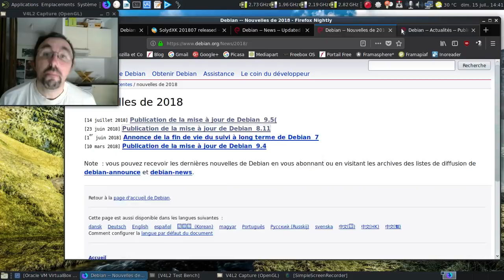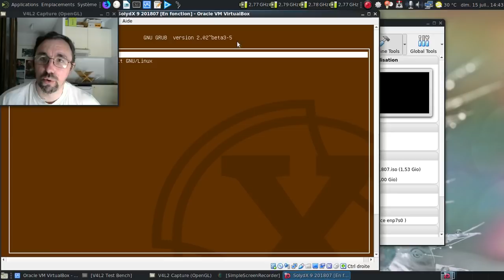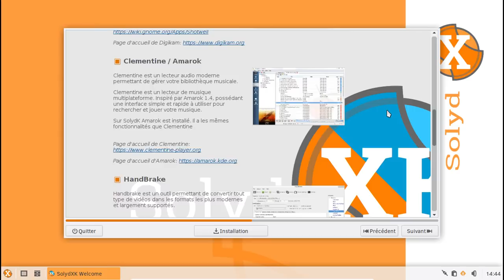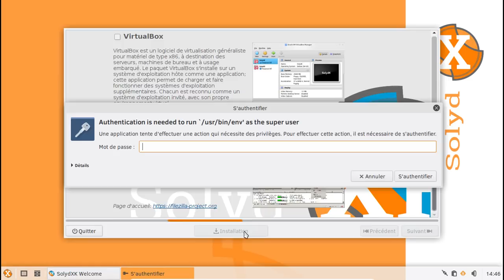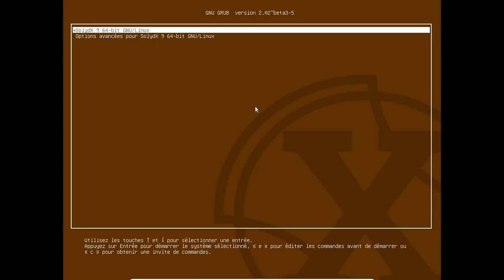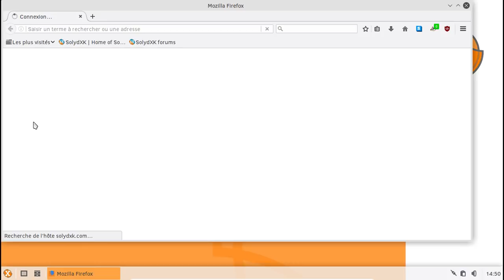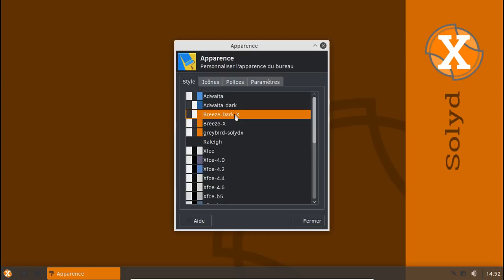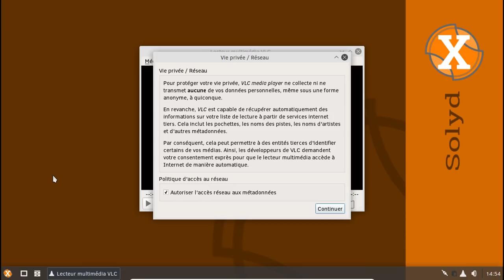SolydXK 9, un fork de la LinuxMint Debian Edition qui tient bien la route ?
Une vidéo concernant cet ancien fork de la LMDE, en utilisant la saveur Xfce.

Horodatage :

00:15 : l'article d'Olivyeahh
00:46 : l'annonce de l'ultime révision de la Debian GNU/Linux Jessie
01:25 : l'histoire de SolydXK
02:00 : l'annonce de publication de la SolydXK 201807
02:28 : l'annonce de la sortie de la Debian GNU/Linux Stretch 9.5
03:00 : lancement de la machine virtuelle

Le premier démarrage de la SolydXK 9

03:30 : on se connecte
03:49 : l'assistant d'accueil de la SolydXK
03:59 : première étape, le multimédia
04:28 : deuxième étape, les logiciels professionnels
04:34 : troisième étape, les logiciels personnels
05:00 : un niveau de traduction quasi-parfait ?
05:15 : un tour rapide de la logithèque
05:55 : quatrième étape, les outils systèmes
06:21 : ultime étape, les jeux et le support de Wine.
06:48 : au tour des mises à jour...
07:09 : au moins, on est certain que c'est bien une mise à jour qui amène au niveau de la Debian GNU/Linux Stretch 9.5
08:28 : on redémarre pour prendre en compte le nouveau noyau
09:03 : on se connecte à nouveau
09:53 : on lance Mozilla Firefox...
10:02 : au moins, la vie privée est bien mise en avant :)
10:11 : faisons mumuse avec µblock origin :)
10:17 : clubic m'avait habitué à pire...
10:33 : j'ai eu du mal à choisir...
10:45 : je ne m'attendais pas à un tel score !
11:13 : les logiciels par défaut de la Debian GNU/Linux Stretch commencent à faire leur âge...
11:42 : modifions un brin l'apparence :)
11:53 : oui, je suis devenu accroc aux thèmes "dark"...
12:26 : ça va un brin mieux :)
12:39 : et côté consommation mémoire ?
13:19 : dans les 350 Mo consommés au démarrage ? C'est encore assez svelte !
14:02 : et VLC 3.0 comme bonus ?
14:12 : dodo la SolydXK
14:15 : conclusion